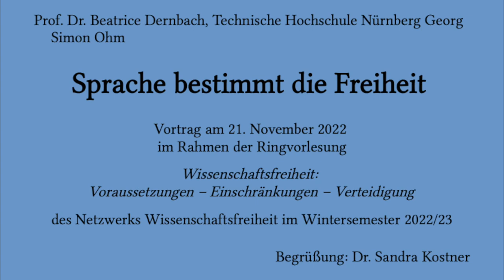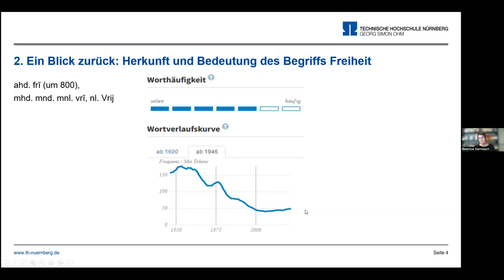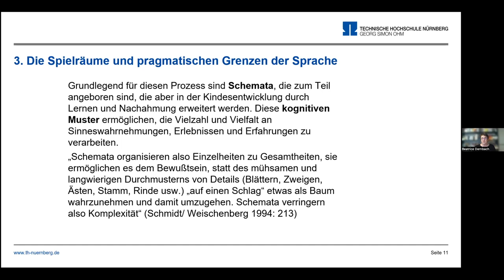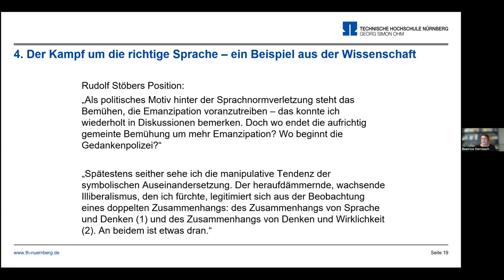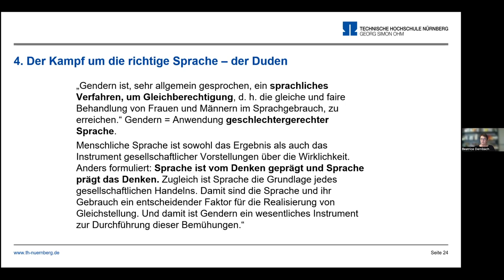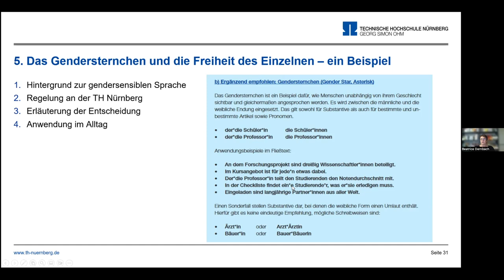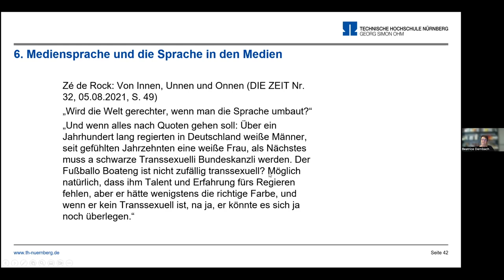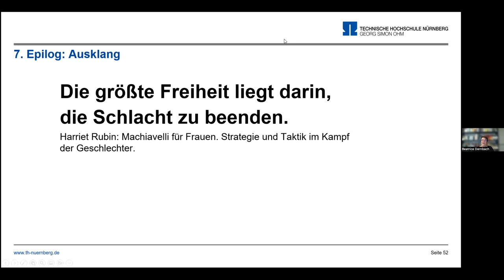Sprache bestimmt die Freiheit – Beatrice Dernbach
Dieser Vortrag wurde gehalten von Prof. Dr. Beatrice Dernbach (Technische Hochschule Nürnberg Georg Simon Ohm)
im Rahmen der Ringvorlesung
"Wissenschaftsfreiheit: Voraussetzungen – Einschränkungen – Verteidigung"
des Netzwerks Wissenschaftsfreiheit im Wintersemester 2022/23.